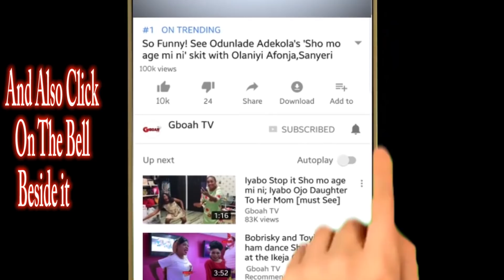At Last! Meet Yoruba actor, Mr. Latin’s wife And Super Cute Kids In London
At Last! Meet Yoruba actor, Mr. Latin’s wife And Super Cute Kids In Uk